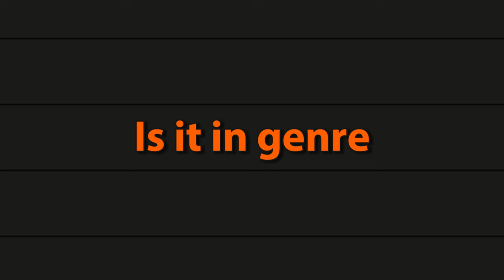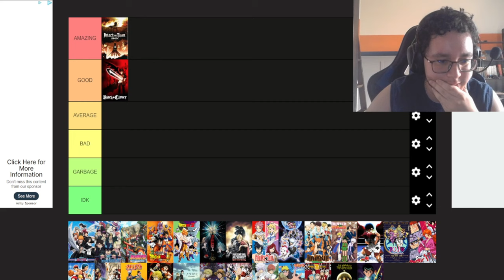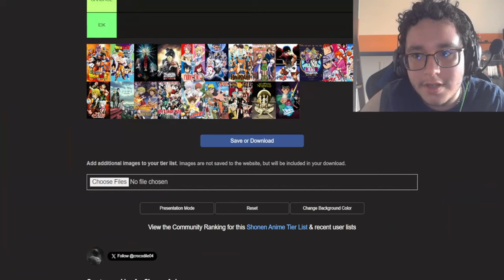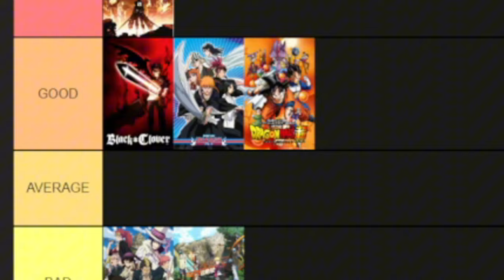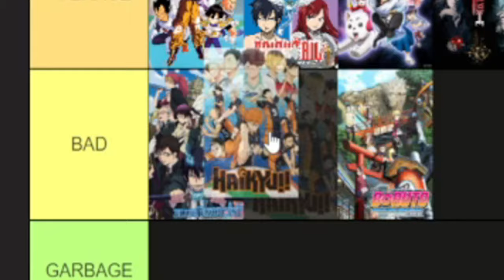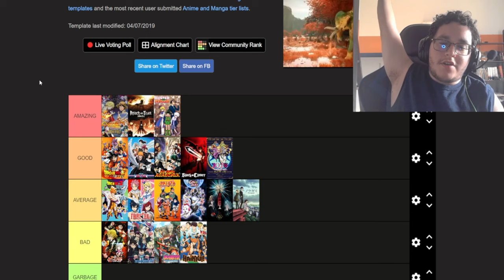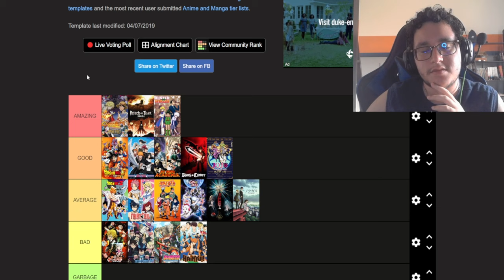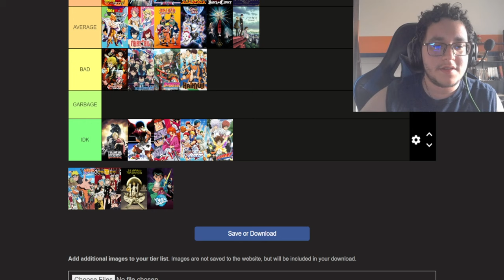ANIME TIER LIST! (absolute chaos)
In this video, I do a shonen anime tier list with my friends and we all decide which anime are good and bad and such. This video is purely opinions so please don't hate it too much even though it is a terrible list. Come watch us have trash, hilarious debates of animes such as naruto, one piece, dragon ball, bleach, etc.

ENDASSUU, ANIME, ANIME TIER LIST, FUNNY, ONE PIECE, DRAGON BALL, BLEACH, NARUTO, FYP